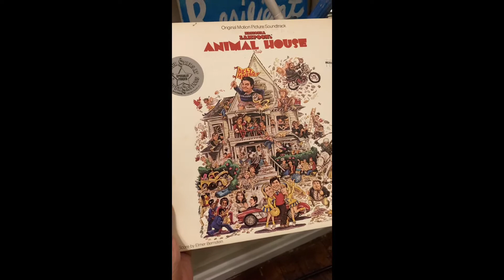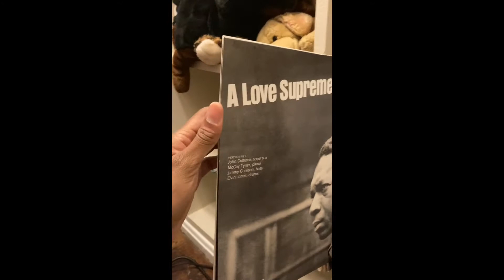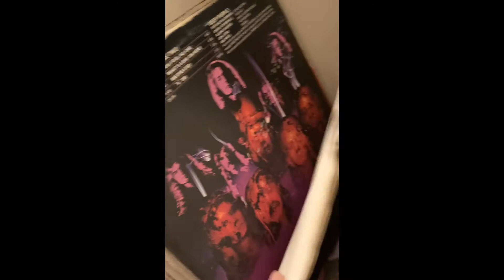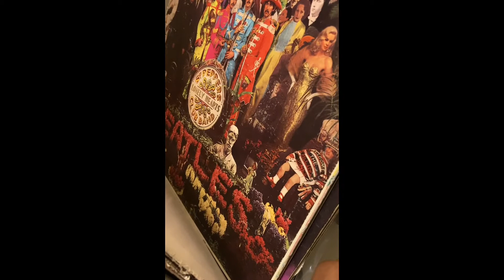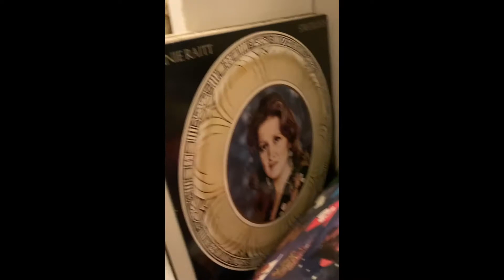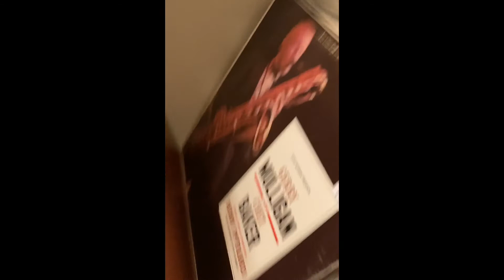BackPorch VIBES 💃 Found some vinyl RECORDS 🎼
Early morning porch vibing and found a spot to shoot a music video.
Shiloh is my son but some days my little brother.
Met a girl who sings too.
She had some cool records.
Kaylan, the feds stay watching; no cameras needed.
I’m not a smoker but I do occasionally.
Was just glad to have a break from Shiloh.